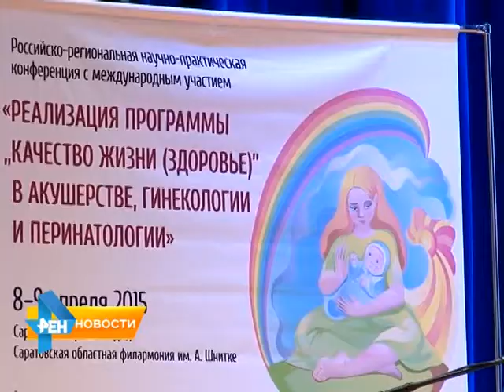В регионе заметили высокий уровень младенческой смертности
Уровень младенческой смертности в регионе достаточно высок. Об этом заявил министр здравоохранения области на всероссийской научно-практической конференции, которая проходит в Саратове. Материал вышел в эфир 8 апреля 2015 года.